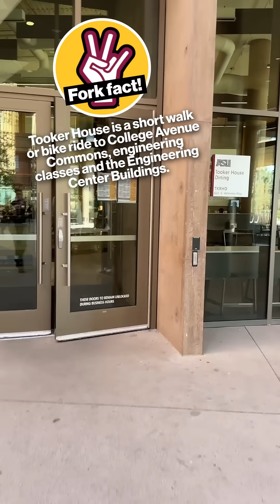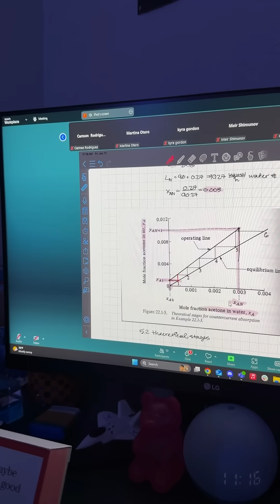A day in the life at the Ira A. Fulton Schools of Engineering at ASU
Take a behind-the-scenes look with Ethan McClintic who is a junior currently studying chemical engineering at Arizona State University.